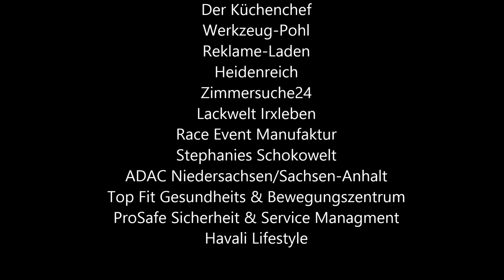Onboard - Dominique Schaak I Renault Clio Cup I Hockenheimring